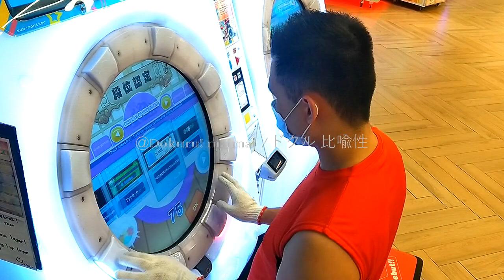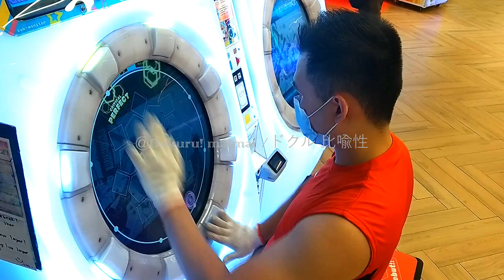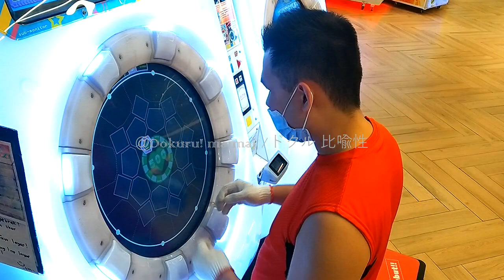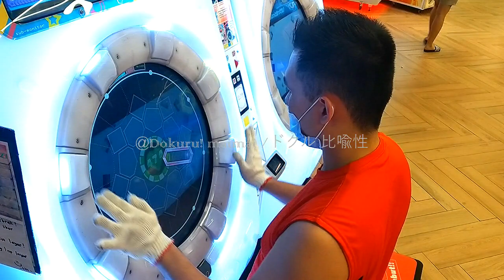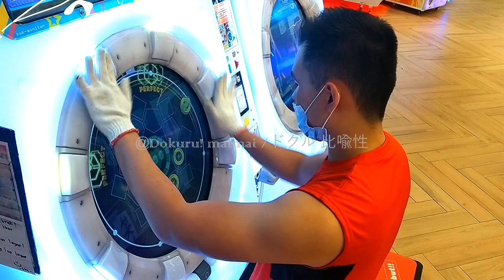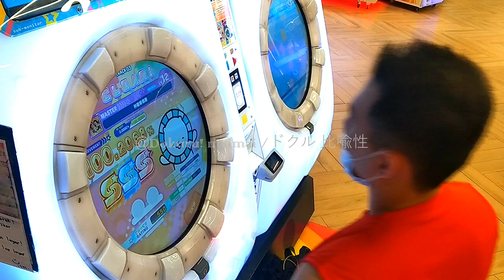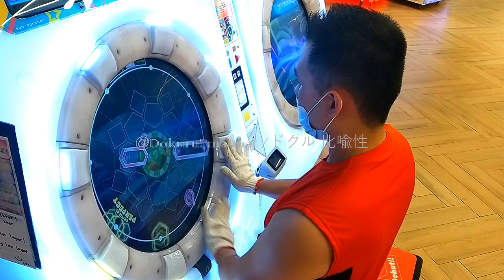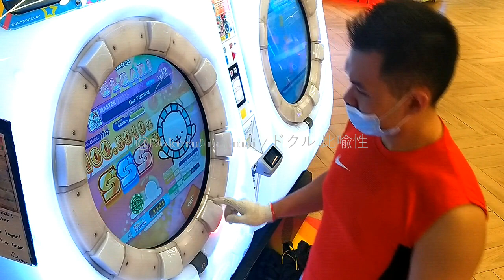[MaiMai UNiVERSE PLUS] Dokuru *Random Kaiden / Random 段位認定* Master Normal